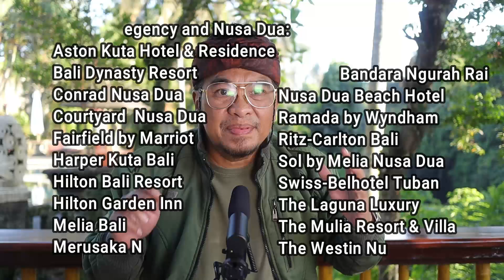BALI REOPENING UPDATE more countries and less quarantine days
this is update October 13th 2021
Yes Government has agreed to cut down the number of quarantine days and add more countries which can fly to Bali indonesia
a Bali vlog, bali update, condition in bali now, bali travel regulation re to Bali reopening

To Book my hotel and grab the bali open discount even for staying later